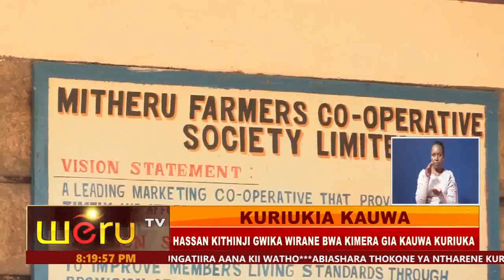KURIUKIA KAUWA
HASSAN KITHINJI GWIKA WIRANE BWA KIMERA GIA KAUWA KURIUKA
ARIUGA AKARITANIRIA NGUGI NA WATHANI BWA RUTO KUGIUKIRIA